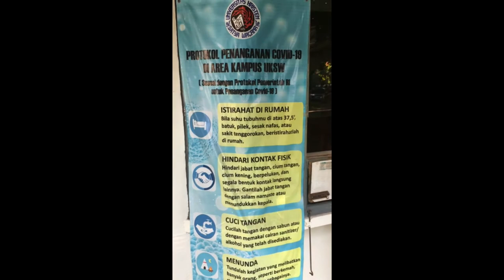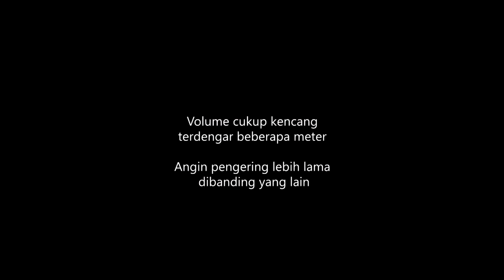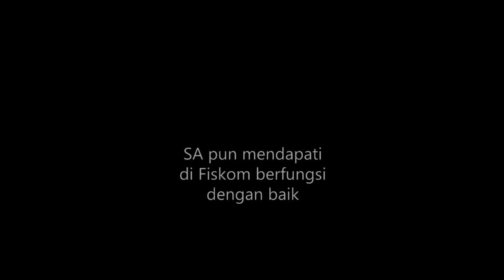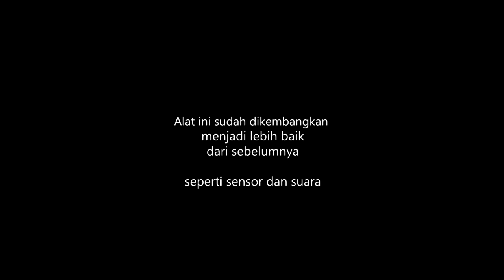Liputan Scientiarum | Tilik Kondisi Pencuci Tangan Nirsentuh di UKSW (Vertical Video)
Alat pencuci tangan nirsentuh garapan empat mahasiswa Fakultas Teknik Elektronika dan Komputer (FTEK) UKSW yang sempat diserahkan kepada Walikota Salatiga pada (23/4) lalu, kini sudah tersebar sejumlah 14 alat di beberapa titik Kampus Diponegoro UKSW.

Secara teknis, kondisi alat yang diterapkan di kampus sudah dikembangkan lagi dari prototype yang sebelumnya. “Kalau sekarang itu kan sudah diganti, pakai ultrasonik, sama perubahan body sih,” ujar Ferdi Yansen, salah satu mahasiswa FTEK yang terlibat dalam pengerjaan pencuci tangan nirsentuh.

SA mendapati berbagai kondisi yang berbeda di tiap titik penempatan alat (17/11). Ini ditunjukkan mulai dari berfungsi dengan baik, hingga mangkrak dan non-aktif. Dengan memborong 14 pencuci tangan nirsentuh ini, dibutuhkan biaya sebesar empat juta lebih per unitnya.

Video ini ditake Rabu, 18 November 2020.